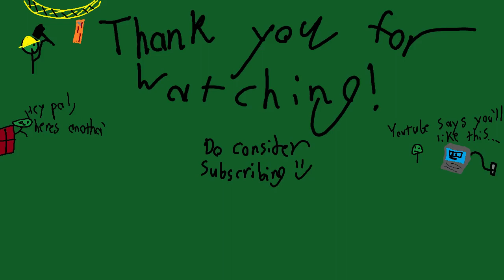[Foxhole] The Power of 50 Horses at my Fingertips (I have a lot of glue now)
What did you think I would draw good looking horses?

Footage comes to you from ME!

The game is Foxhole: Argonauts are fun machines.

Wanna get in on the hijinks and probably end up in a video?
(really hope that link still works)